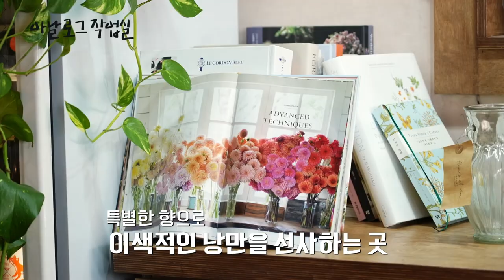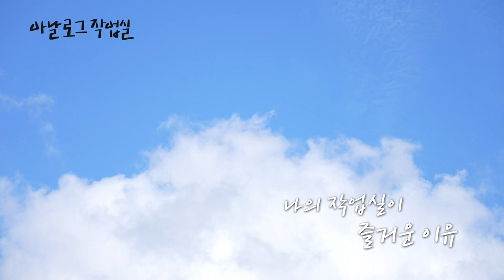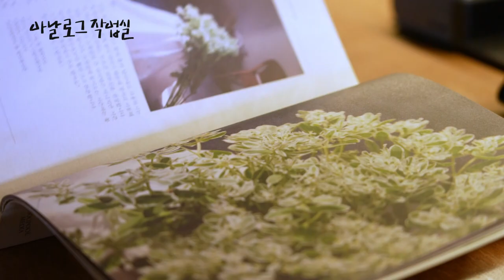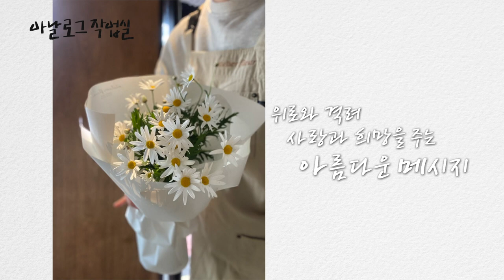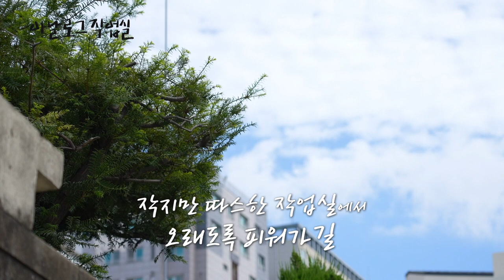[아날로그 작업실] EP.14 취향의 발견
09:30AM
꽃집의 아침이 활짝 열렸다.플로리스트 구경민의 작업실이다. 소담스런 취향을 담은 바지런한 소품들, 감성 한 스푼 작지만 따뜻한 작업실.

낮에는 꽃집과 카페로 운영하고 저녁엔 와인바로 운영한다.시간을 나눠 여러 공간으로 쓸 수 있다. 구경민 플로리스트는 이곳에서 오로지 나에게만 집중하며 편안한 마음을 느낀다. 그녀의 아지트. 어떤 모습일까?

[아날로그 작업실]은 제주 구석구석 활동하는 작업자와 작업자의 애정이 담긴 작업실을 둘러봅니다.